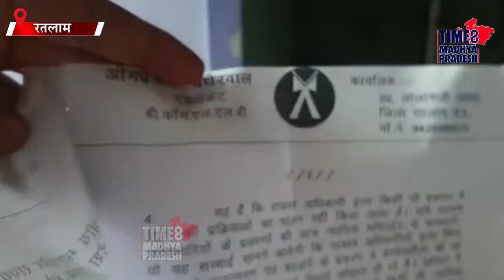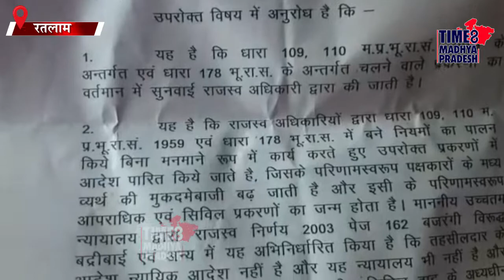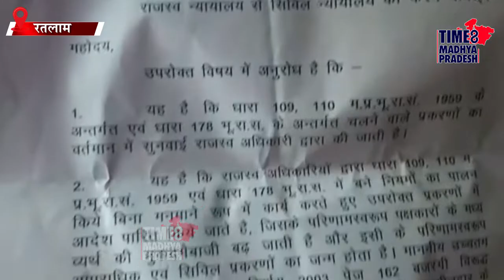राजस्व न्यायालय के गलत रवैये पर ज्ञापन । TIME8 MADHYA PRADESH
रतलाम। जिले के जावरा में रहने वाले अधिवक्ता ओमप्रकाश बघेरवाल द्वारा महामहिम राज्यपाल, मुख्यमंत्री व प्रमुख सचिव को राजस्व न्यायालय की मनमानी के चलते एक ज्ञापन सौंपा है।